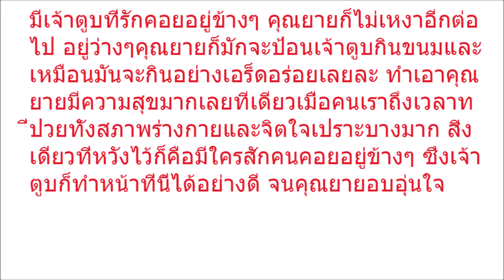กตัญญูรู้คุณ..!! คุณยายวัย 70 ล้มป่วยลูกๆไม่ว่างมาเฝ้าไข้ สุดท้ายได้ “เจ้าตูบ” ที่คอยอยู่ข้างๆคุณ...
In this channel show you about news slidshow, make video